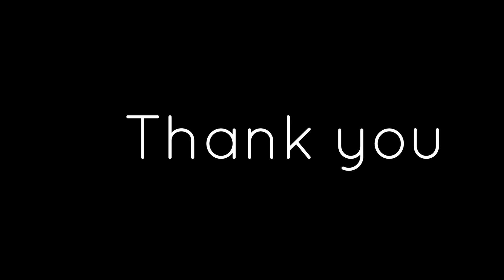கிளுவை உயிர் வேலியின் பிரச்சனைகள் மற்றும் தீர்வுகள்